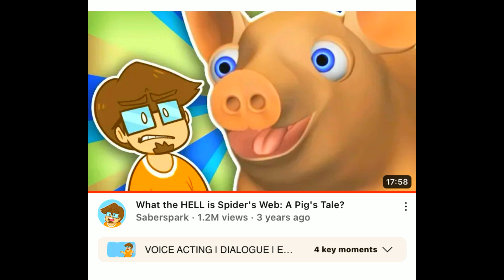Enchanted Farm 2